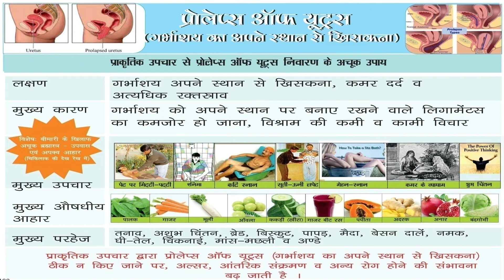66 Prolapse of Uterus